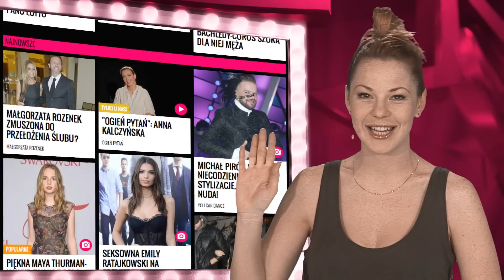Kuba Wojewódzki krytykuje Majdana - Flesz celebrycki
Kuba Wojewódzki co tydzień raczy nas dawką komentarzy na temat showbiznesu. Tym razem postanowił wbić szpile Majdanowi.